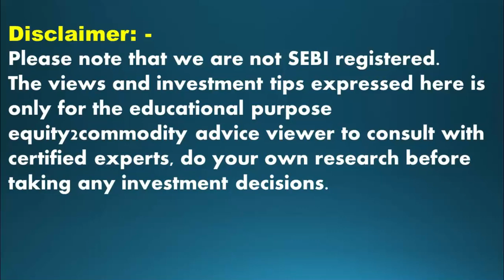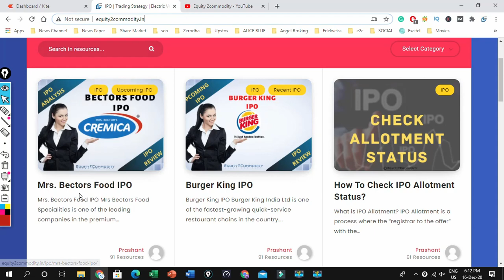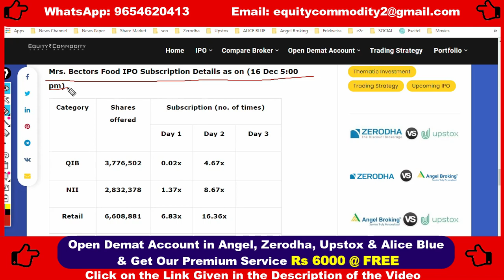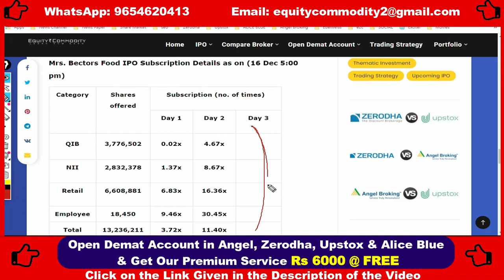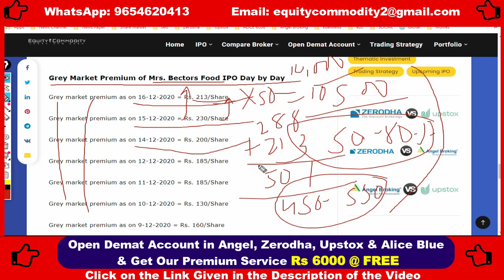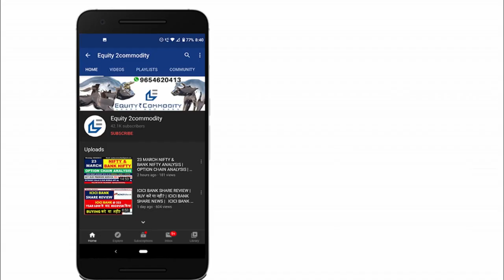BECTORS FOOD IPO | DAY 2=16.36x SUBSCRIBED | BECTORS FOOD IPO GMP | BECTORS FOOD IPO SUBSCRIPTION